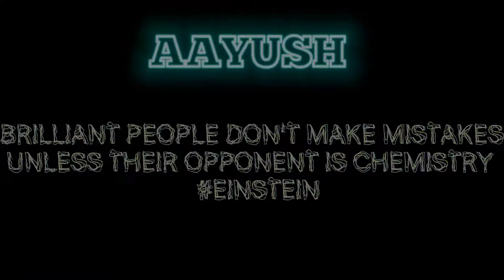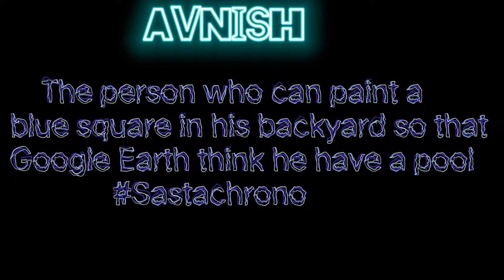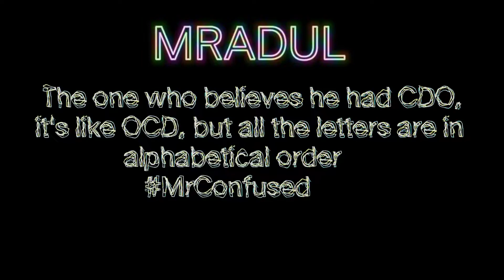CLASS 12th SCHOOL MEMORIES 2021